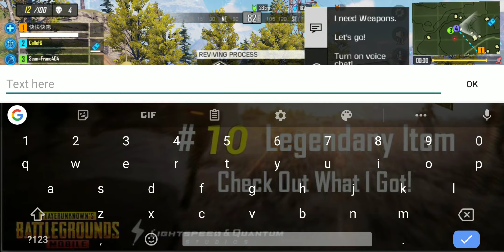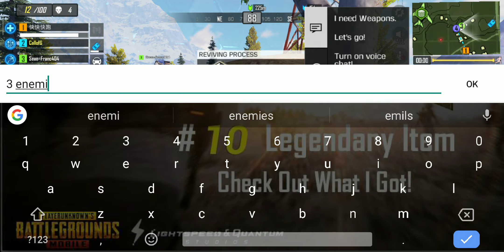Call Of Duty Mobile Canada and Australia